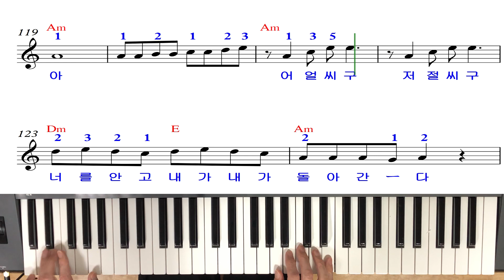💖황진이140연주+노래💖(문의010-9064-7053)구독과 알람설정은 동영상제작에 큰힘이됩니다^^